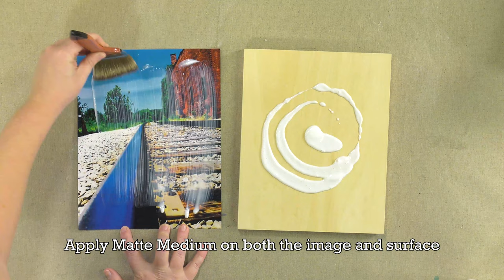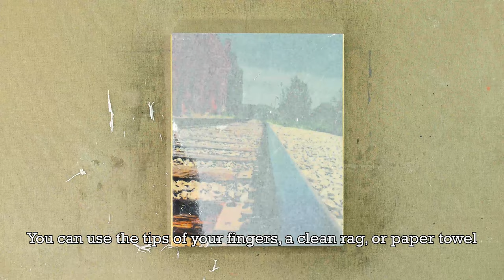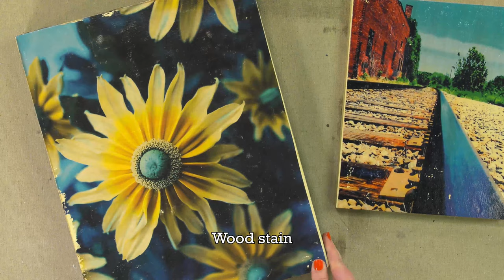Art For Relaxation - How To: Image Transfer on a Wood Panel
For my last project I painted over an image transfer and had a few requests to show, in more detail, how to do just the image transfer. So here it is! There are many ways to do image transfers, this is just one easy way. It’s a bit tedious so I suggest starting off with a small project so you don’t get discouraged and I typically do a few at a time. Wait as long as you can to rub off the paper (I usually try to let it sit for 48 hours or more). If you’re like me and get bored easily, pick a movie or a show to binge watch, or the longest music playlist ever, and get to it! This tends to keep me from getting too annoyed with the process. I said it was easy, but I didn’t say it was fast.
Thanks and enjoy! Olivia- @laughlivlove

Materials Used:
- Printed Photo (Laser Jet printer only)
- DaVinci Pro Birch Wood Panel
- Matte Medium
- Paper Cutter
- Brush
- Pencil